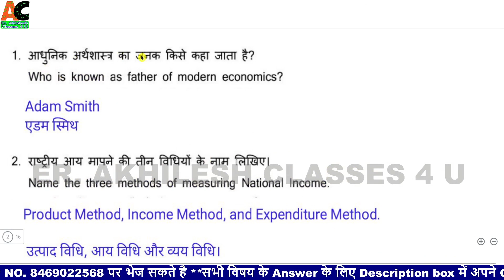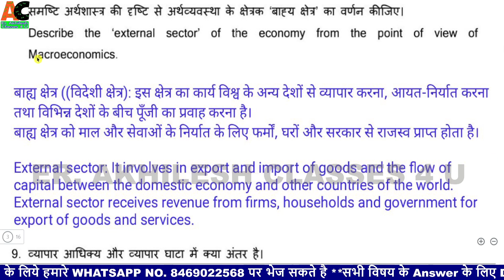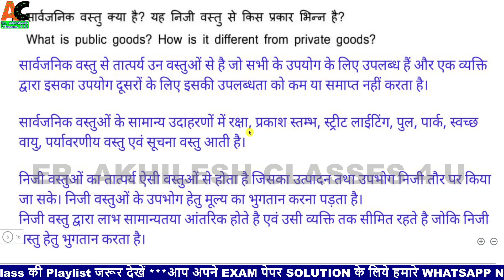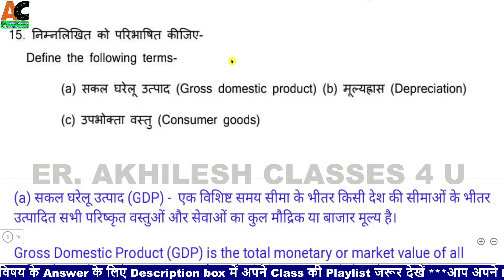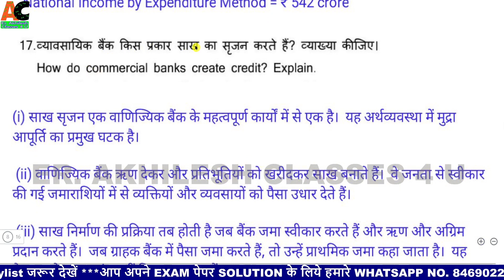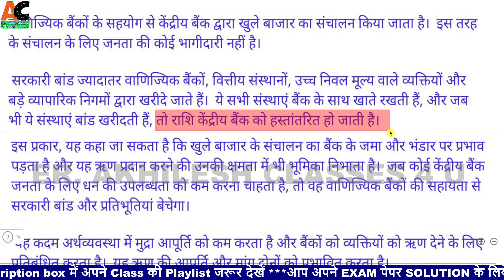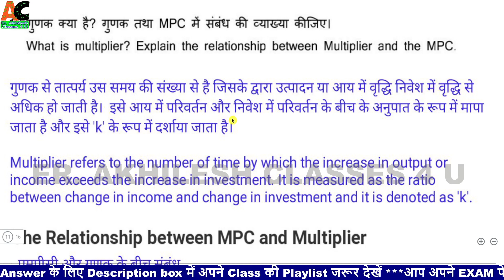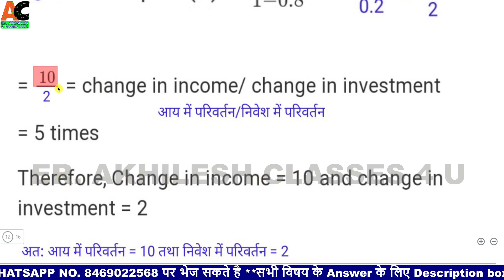JAC Model Paper 2022 class 12 Economics solution Jac/Jcert 12th Arthshastra Set-3 model Paper Term-2